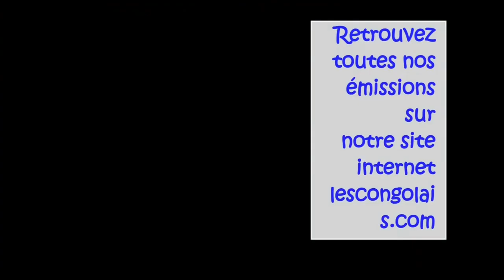Vous Suivrez ADOLPHE MUZiTO en Tournée FATUNDU à KWiLU